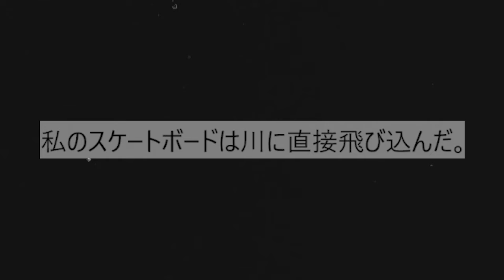“Bienvenido a Tokio” Mini Part Brian Rozñiski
Film and editing for Martin Landent

 Esta parte, surgió de imprevisto, yo nunca habia pensado viajar a Japon, pero estando en Barcelona a punto de llegar a los 3 meses de turista, tome la decisión de gastar los ahorros y viajar a donde martín está viviendo es decir Japón.
Agradezco profundamente de corazón a Martín y Juli por abrirme la puerta de su casa esto 40 dias, por haberme bancado cuando se me acabaron los ahorros y por darme la oportunidad de conocer este hermoso país con sus hermosos habitantes y abrirme los ojos a un nuevo mundo de spots.
esta parte se hizo solo con 4/5 dias de salir a filmar, en Japon es demasiado difícil filmar en la calle.
pero de principal el agradecimiento es en especial a martín, que pese a trabajar 12 hora por dia, y con el pie adolorido por un problema que el tenía, tomaba la decisión se salir a producir, por amor al skate, por su amor a su profesión y por amor a nuestra amistad.
que se repitan estos viajes, que hagamos parte por todo el mundo amigo.